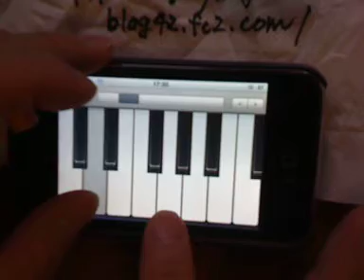iPhoneでエロピアノつくってみたよぃ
まずは試し。
エロい関連大好きぃーー！！！